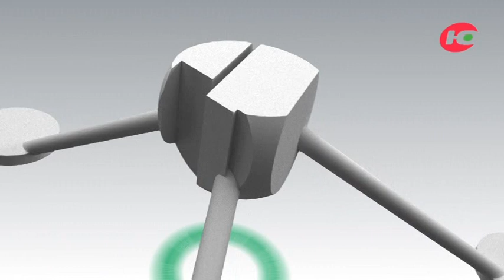Переход на новый формат обращения с ТКО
В студии – заместитель директора АО «Югра-Экология» Ирина Бабурина.